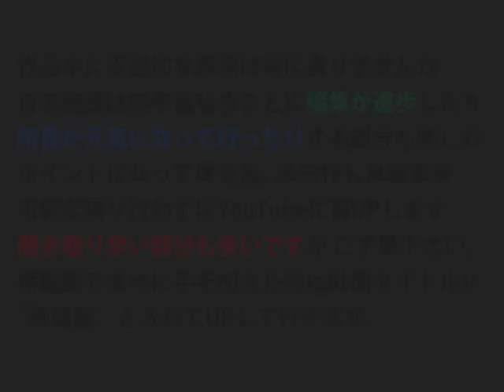ザイヤナイド [XYANIDE]【百本動画 #6】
◆2009年09月13日作成◆ ※動画は北米Xbox版です
東京某所で２人のゲーマーが気ままに動画をUPしています。
第6回目の今回は｢XYANIDE(ザイヤナイド)｣ですが日本で発売されているのは続編で
今作は2006年8月15日に北米のXBOXでのみ発売された日本未発売の方をプレイ。
日本のPS2とPSPで2008年1月24日に発売された物の正式名称｢Xyanide：Resurrection｣なる続編で
何気に日本とドイツでのみ発売の様です。謎です。詳細は各自で。
今回は冒頭の音量調整ミスってますが適当に100本目指すので
今後の進化などにも期待しつつ暖かく見守って頂けたら幸いです。
【今回のUPに関して】
古い百本動画はロクに編集ソフトも無く、勢いだけで始めた企画だったので
当時のダメさ加減も含めて記録しようと思い、可能な限り当時のまま手をつけずに
過去作はUPする事にしました。
編集が面倒で、再編集を考えると作業が進まず放置したままになってしまうので
いっそ古い物は当時の感じを大切に手を加えずにUPして行きますので、
今後とも百本動画を宜しくお願いします。